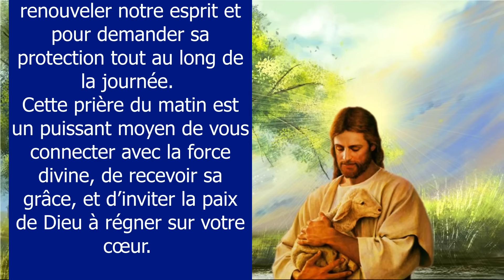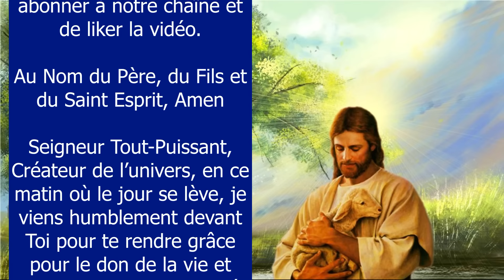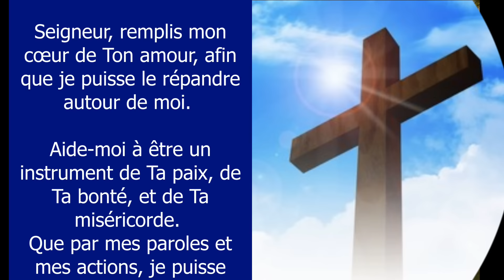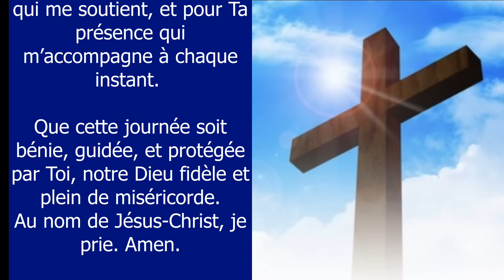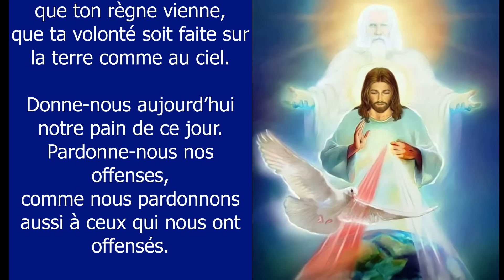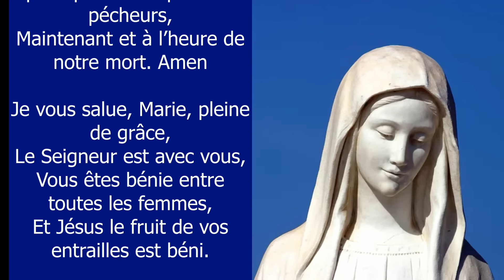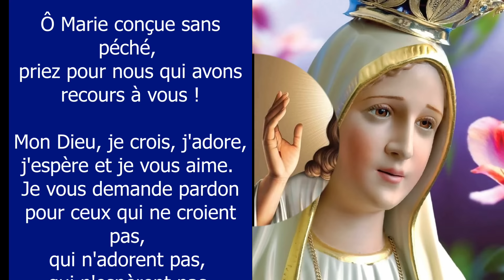Commencez Votre Journée avec Dieu ✨ Prière du Matin Puissante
Commencez votre journée sous le regard bienveillant de Dieu. Chaque matin est une nouvelle opportunité pour se rapprocher de Lui, pour renouveler votre esprit et pour demander sa protection tout au long de la journée. Cette prière du matin est un puissant moyen de vous connecter avec la force divine, de recevoir sa grâce, et d’inviter la paix de Dieu à régner sur votre cœur ✨ Seigneur, Je T’offre chaque instant de cette journée, chaque pensée, chaque parole, chaque action. Que tout ce que je ferai aujourd’hui soit pour Ta gloire. Accorde-moi la sagesse de faire les bons choix, la force de surmonter les épreuves, et la paix de marcher dans Ta lumière. Amen ✨ Prière matinale catholique chrétienne pour passer une bonne journée - 10 minutes de prière du matin quotidienne Viens Seigneur Jésus
00:00 Introduction
01:02 Prière du matin
02:02 Prière pour votre protection divine
02:51 Prière pour confier ses projets au Seigneur
03:12 Prière pour remercier le Seigneur
03:38 Prions une dizaine de chapelet pour vos intentions
08:48 Souvenez-vous, ô très miséricordieuse Vierge Marie ...
09:43 Mon Dieu, je crois, j'adore, j'espère et je vous aime ...
09:59 Très sainte trinité, Père, Fils et Saint Esprit ...
10:40 Oh mon Jésus, pardonne-nous nos péchés ...
10:56 Que le Seigneur te bénisse et te garde ! ...

Amen.

Vierge pure,
Le Créateur est né de toi :